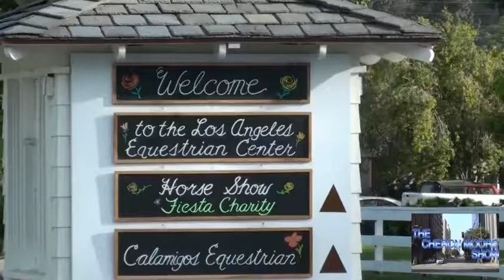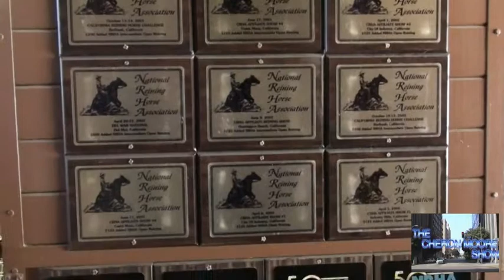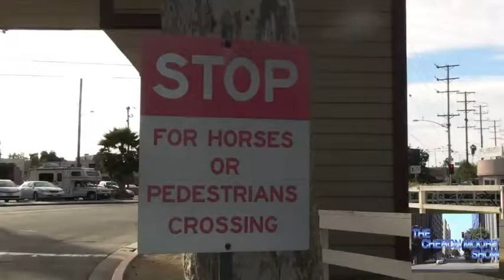THE CHERON MOORE SHOW Live @ the Equestrian (Horses) Center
ALL NEW EPISODE #0010